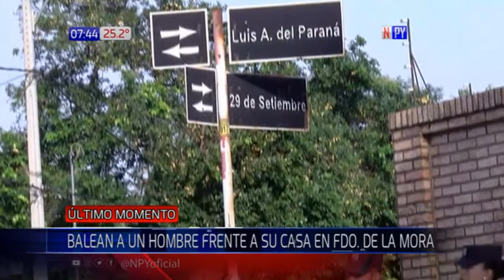Balean a un hombre frente a su vivienda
Los atacantes serían integrantes de la barra del Club Olimpia.